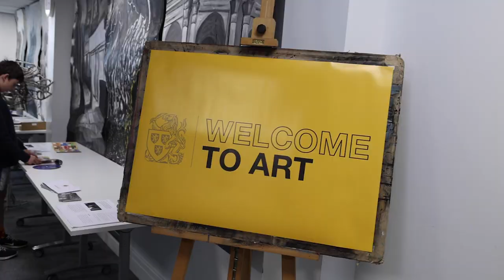Open Day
Thank you to the hundreds of families from across the area who joined us for the Hampton School Open Day. We had a lovely time introducing you to Hampton and giving you a glimpse into what makes this such a wonderful place to come to school. ⚫️🟡 🦁HamptonTogetherness